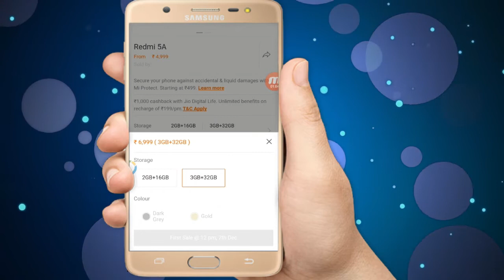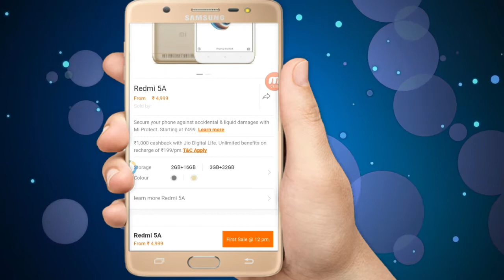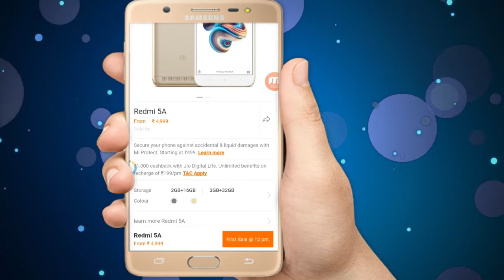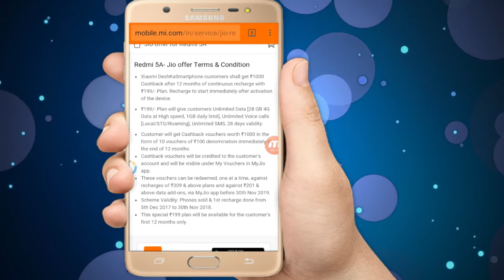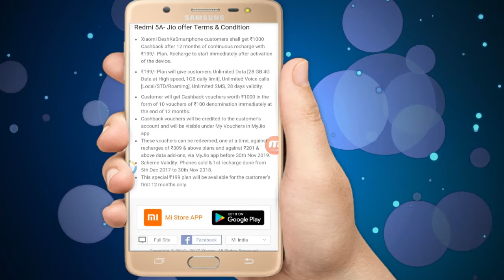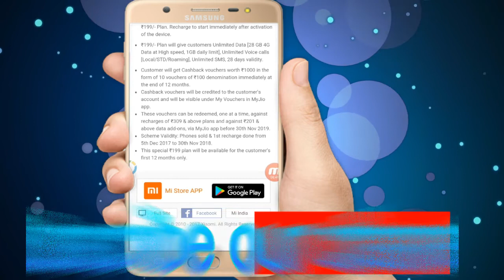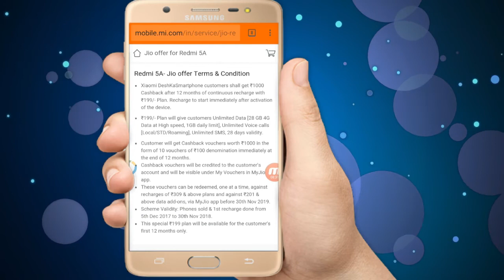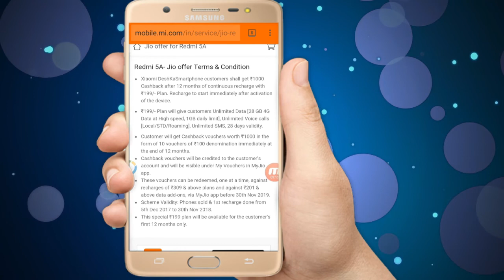Term and condition to get Rs 1000 discount from jio on redmi 5A, specification,jio 10 vaucher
How to get 1000 discount from jio on redmi 5A..
Jio gives 10 voucher @ 100 casual on redmi  5a.

Buy some interesting gadgets from Flipkart at low cost
Full HD 1080P Night Vision small Point and Shoot Camera

Mini 16 LED Night Using Selfie Flesh Pocket Spotlight Flash

MIni Pocket Mobile Selfie Tripod

Bluetooth Speaker & Disco LED Light Fidget Hand Spinner
SUPER DEAL BAZZAR STORE LED Light Fidget spinner Fidget
Sehrish Fidget Spinner Chrome Edition&
Unocovers Anti-Stress Metal Fidget Spinner With Ceramic Bearings (Silver)
LogicInside Fidget Spinner Ultra Speed - BLUE
Sirius Toys Finger Hand Cube Fidget Spinner (Multicolor)